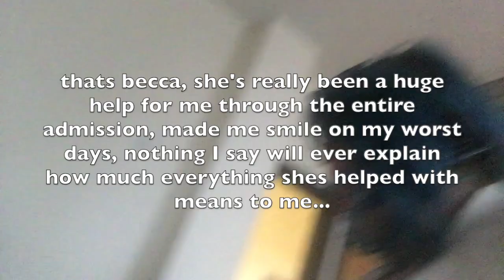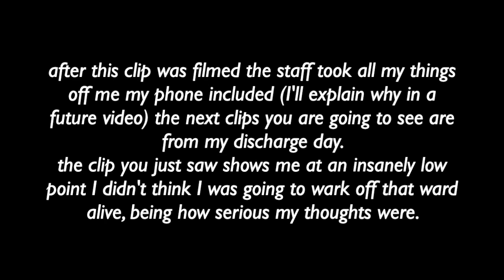My Last Admission (sectioned, PTSD, BPD) Admission to Discharge